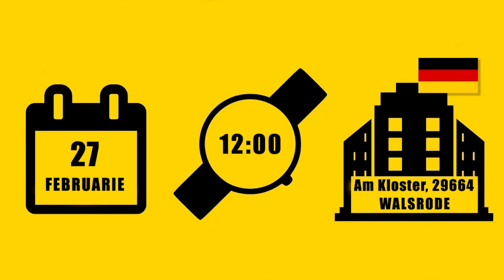APEL | Protest Furdui 27/02/2022 - WALSRODE | Marius Livanu